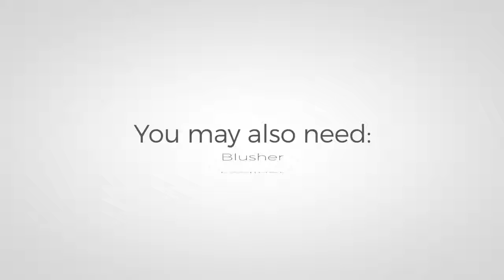Prothèse En Mousse Latex Visage De Squelette